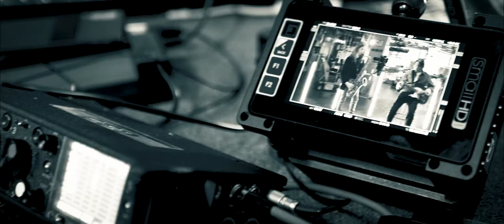Maria Lazzaro - Body and Soul (Jazz Duet with Marc Daine)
Body and Soul, by Johnny Green

played by:
Maria Lazzaro - tenor saxophone
Marc Daine - guitar

recorded at Handheld Films, December 2021